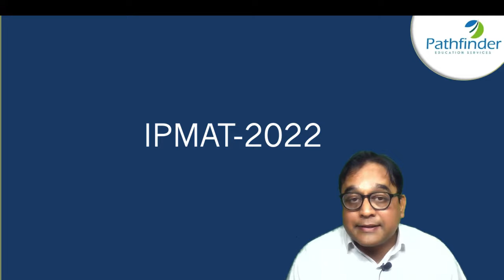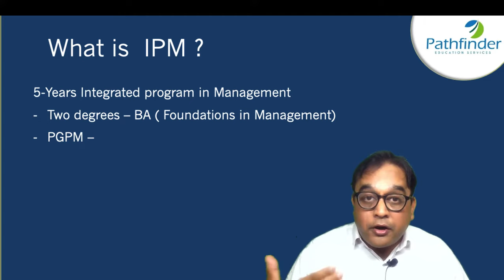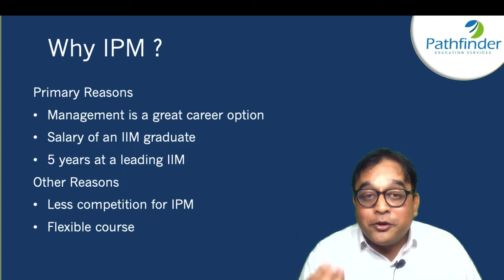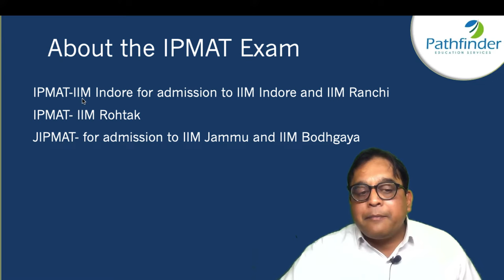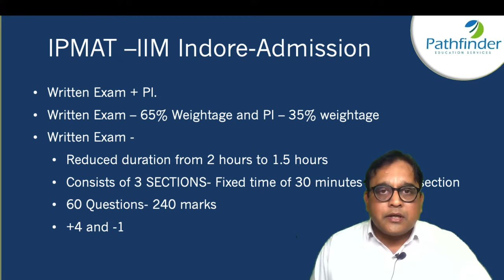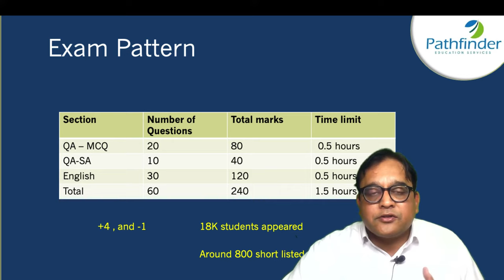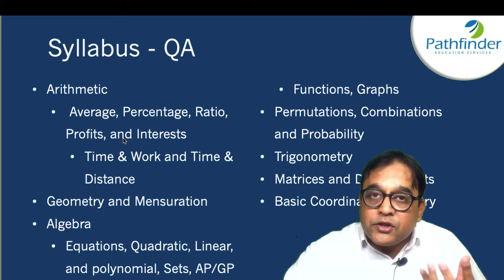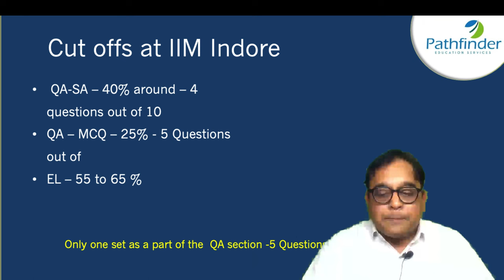Everything about IPMAT 2022 | Exam Pattern | Syllabus | IPM 2022 | Cut- off at IIM Indore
Call/WhatsApp on:
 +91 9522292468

In this video we will talk about the IPMAT 2022 Exam, what is IPM, the degree, Exam pattern, syllabus, what is the admission process to the IPM course, who should be take IPM entrance exam.

Recommended:
Should I Prepare IPMAT With Class 12th | 12th Boards vs IPMAT Exam | IPMAT 2022